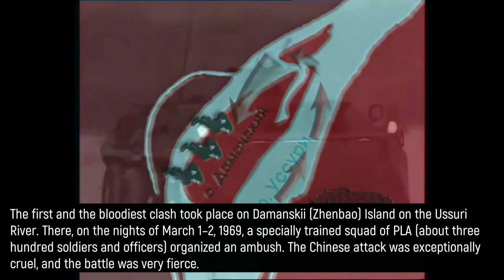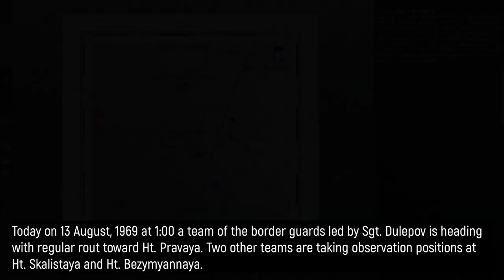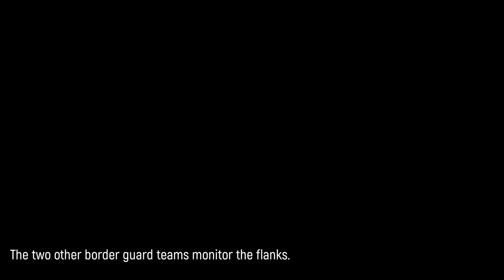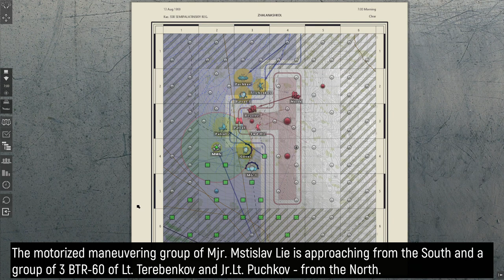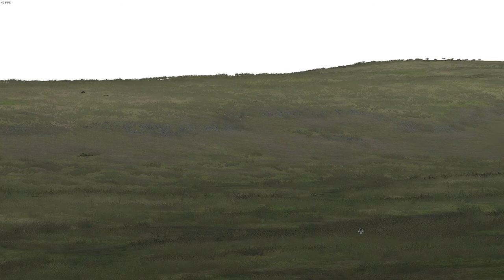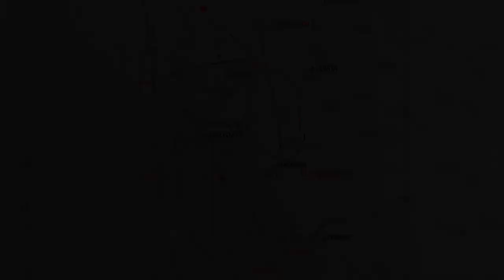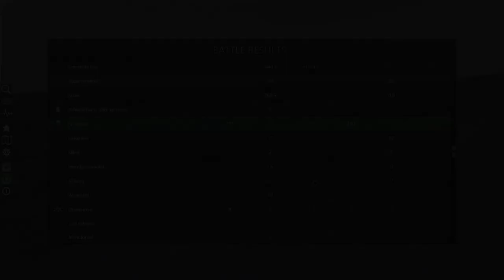[Graviteam Tactics] Tielieketi (Zhalanashkol) Incident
Graviteam Tactics: Mius Front, Tielieketi Incident (Пограничный конфликт у озера Жаланашколь), the Soviet Border Guards. Settings: difficulty - normal, realism level - simulator, tactical battle time - 2 hrs.